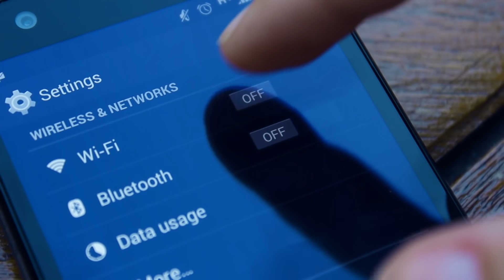Vattenfall Stories - Fossil free datacenters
Miten sovellukset, e-sports ja striimaaminen liittyvät fossiilivapaaseen tulevaisuuteen? Datakeskusten suuren kulutuksen vuoksi niiden energianlähteen valinnasta tulee yhä tärkeämpää. Mutta tarvitseeko meidän potea huonoa omaatuntoa netissä surffailusta?

Datakeskukset eli konesalit tai palvelukeskukset ovat digitalisoituvan maailmamme todellisia energia-ahmatteja. Monet suuret yritykset siirtävät datakeskuksiaan Pohjoismaihin vähentääkseen hiilidioksidipäästöjään ja tehdäkseen digitaalisista prosesseistaan ilmastoälykkäämpiä. Fossiilivapaan energianlähteen suosiminen datakeskuksissa on tärkeä osa tätä kokonaisuutta ja Vattenfall tarjoaa fossiilivapaata sähköä kaikenkokoisille datakeskuksille.